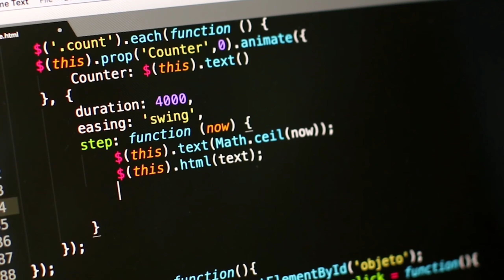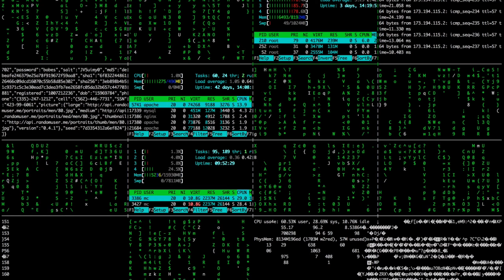Interesting facts in telugu|| new collection guru || facts episode - 8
Hii... friends! in this video i would like to show u some interesting facts in telugu.. Hope u all like it🥰

Voice over and video edited by : Dasari.vamshi

Pictures and video source : pixel.videos, google

Time passing By by audionautix is licensed